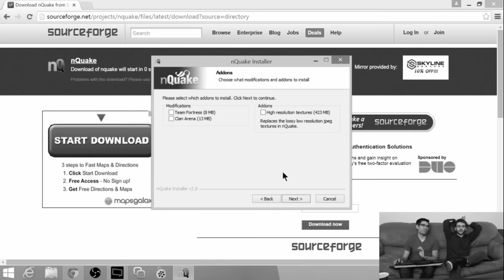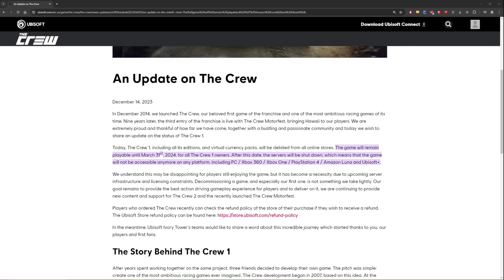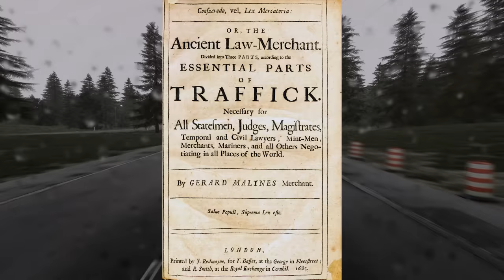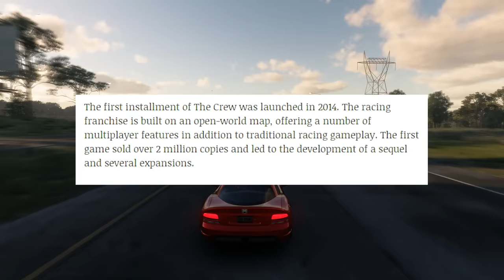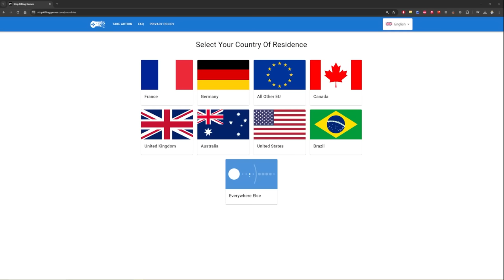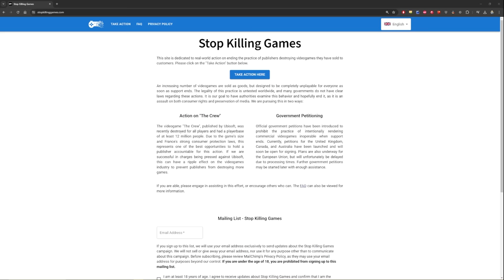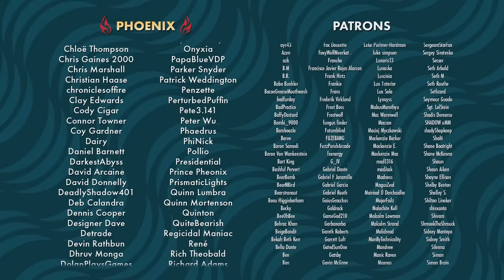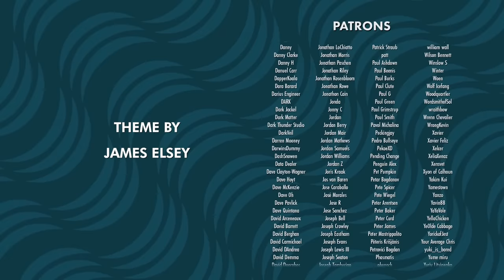Stop Killing Games | Cold Take